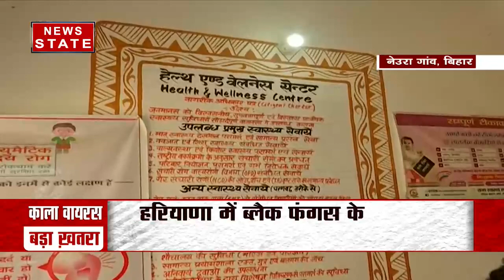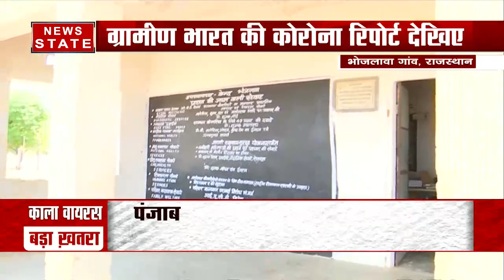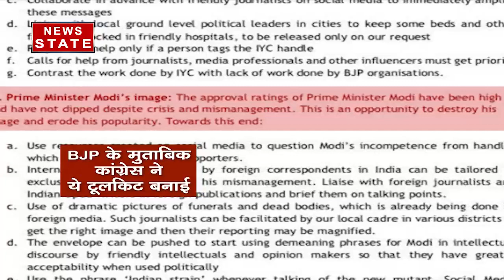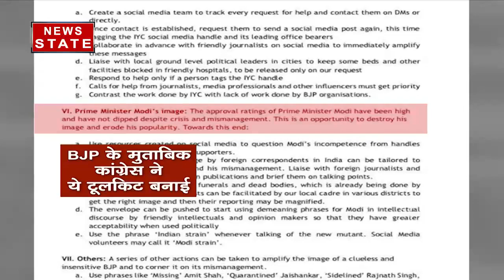Coronavirus: ग्रामीण इलाकों में कोरोना का कहर, चिकित्सा सेवाएं ठप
News State Apps डाउनलोड करें:
Download Android and iOS Apps for more updates: